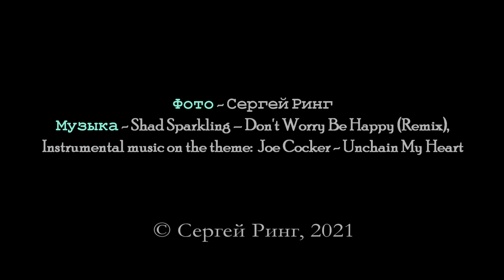Большая прогулка по Крыму. Таракташ, Судак, Дачное хххх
Большая прогулка по Крыму - это путешествия, походы, поездки, пешеходные однодневные прогулки по Крымским горам, побережью Черного и Азовского морей. В фильмах использованы авторские фотографии, указан путь на 3D рельефе.
Музыка (license - not provided): Shad Sparkling – Don t Worry Be Happy (Remix), Instrumental music on the theme: Joe Cocker - Unchain My Heart.
A big walk in the Crimea is a trip, hiking, trips, walking one-day trips to the Crimean mountains, the coast of the Black and Azov Seas. The films use the author's photos, the path is indicated on the 3D terrain.